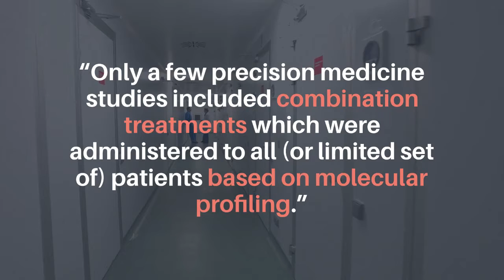Oncotarget: RESILIENT Trial Results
Oncotarget published this top-performing paper on September 24, 2019, entitled, “Encyclopedic tumor analysis for guiding treatment of advanced, broadly refractory cancers: results from the RESILIENT trial,” by researchers from HCG Manavata Cancer Centre, India; Datar Cancer Genetics Limited, India; St. Luke’s Cancer Center, Royal Surrey County Hospital, UK; Worcester Polytechnic Institute, USA.

Abstract:
“RESILIENT (CTRI/2018/02/011808) was a single arm, open label, phase II/III study to test if label agnostic therapy regimens guided by Encyclopedic Tumor Analysis (ETA) can offer meaningful clinical benefit for patients with relapsed refractory metastatic (r/r-m) malignancies. Patients with advanced refractory solid organ malignancies where disease had progressed following less than or equal to 2 lines of systemic treatments were enrolled in the trial. Patients received personalized treatment recommendations based on integrational comprehensive analysis of freshly biopsied tumor tissue and blood. The primary end points were Objective Response Rate (ORR), Progression Free Survival (PFS) and Quality of Life (QoL). Objective Response (Complete Response + Partial Response) was observed in 54 of 126 patients evaluable per protocol (ORR = 42.9%; 95% CI: 34.3%–51.4%, p less than 0.0001). At study completion, Disease Control (Complete Response + Partial Response + Stable Disease) was observed in 114 out of 126 patients evaluable per protocol (CBR = 90.5%; 95% CI: 83.9% - 95.0%, p less than 0.00001) and Disease Progression in 12 patients. Median duration of follow-up was 138 days (range 31 to 379). Median PFS at study termination was 134 days (range 31 to 379). PFS rate at 90 days and 180 days were 93.9% and 82.5% respectively. The study demonstrated that tumors have latent vulnerabilities that can be identified via integrational multi-analyte investigations such as ETA. This approach identified viable treatment options that could yield meaningful clinical benefit in this cohort of patients with advanced refractory cancers.”

To date, this research paper has generated an Altmetric Attention score of 136. Altmetric Attention scores, located at the top-left of trending Oncotarget papers, provide an at-a-glance indication of the volume and type of online attention the research has received.

Keywords - precision oncology, encyclopedic tumor analysis, personalized cancer treatment, objective response rate, progression free survival

About Oncotarget

or connect with